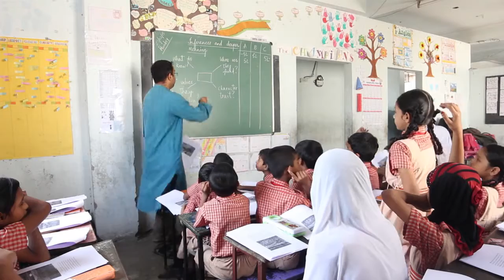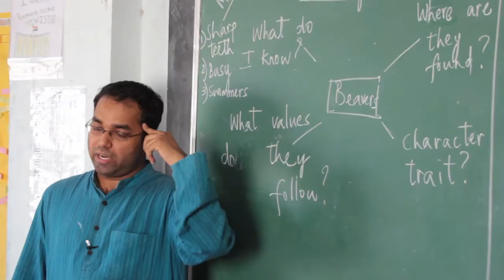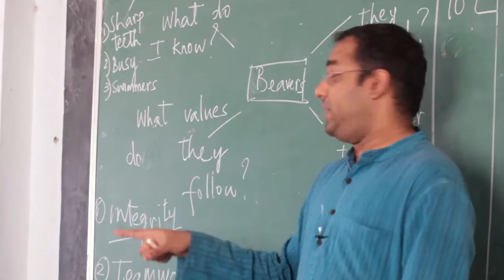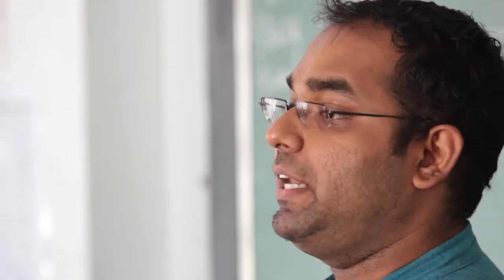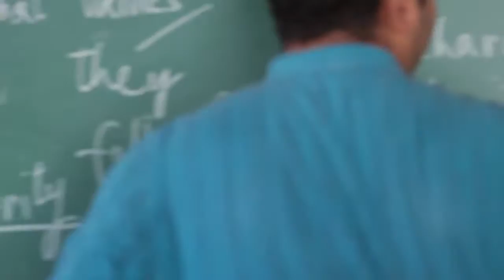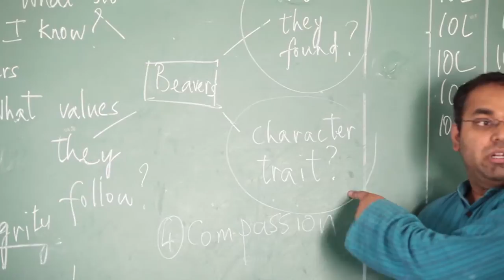TIJ 2015: Varun Prasad (Classroom Teaching 1)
Shot by: Raasta Films Production
Edited by: Bharat Misra, Abhash Singh, Shambhavi Akhawat, Mansa Narain